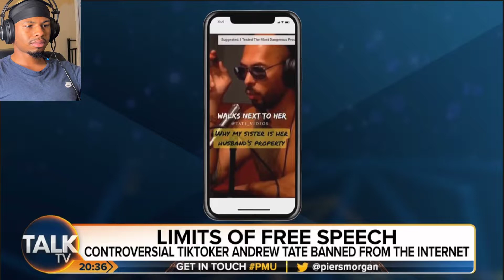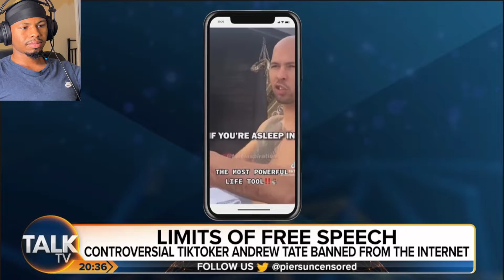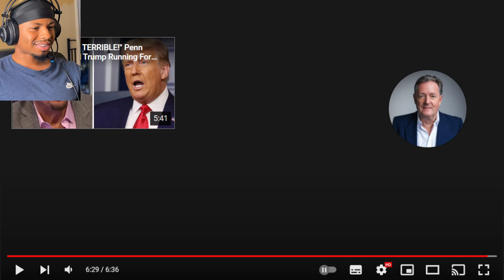Piers Morgan Interviews Andrew Tate Live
Piers Morgan Interview Andrew Tate Live